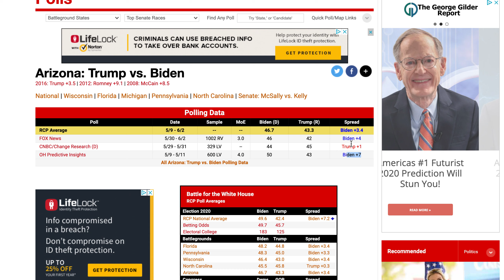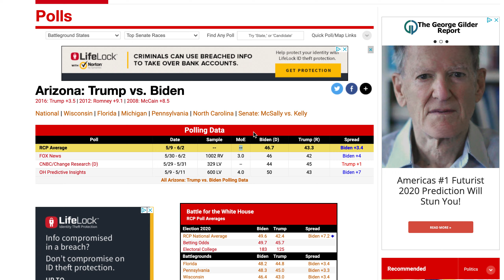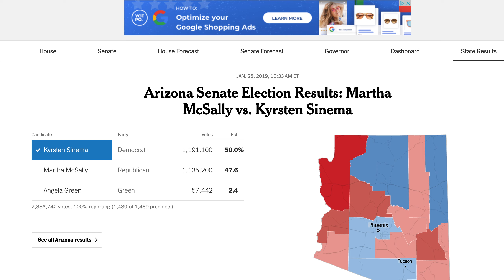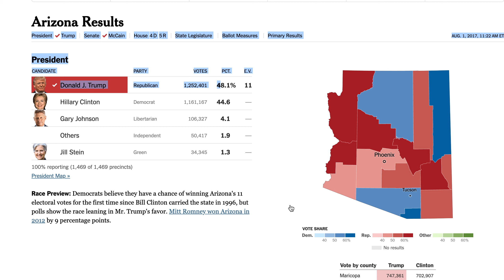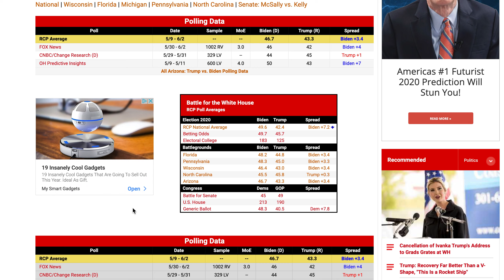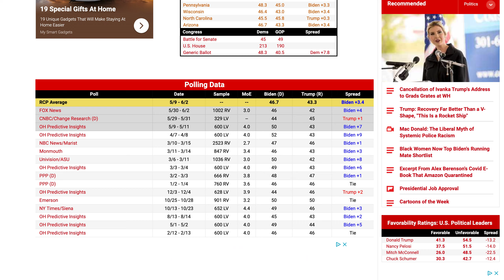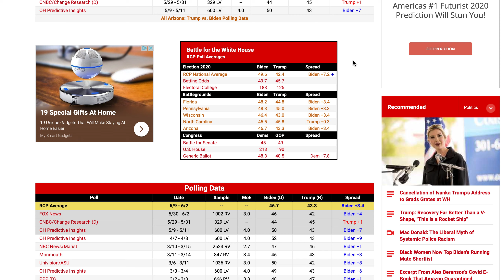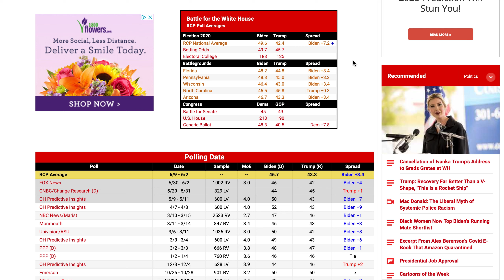2020 Election - Donald Trump vs. Joe Biden - Arizona Analysis and Prediction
Hey Guys, Welcome to Purple Political Talk! In this channel we will talk and discuss the American Politics! With Election Nights, Election Predictions, Analysis, and more, we will see how the Balance of Powers come in the United States. Democratic? Republican? No. In this channel we discuss this in a neutral point of view.

In today’s video, we will be looking into the 2020 Presidential Elections, especially at the 2020 Arizona Presidential Election. Will Donald Trump hold on, or will Joe Biden go ahead and win.

For a 1-Time Collab, Hit me up in the Comments

Go Follow Tiktok: @purplepolitical

Giveaway at 250 Subs: Once we hit 250 subs, we will have a Giveaway!
For more Milestones, check discussion tab!